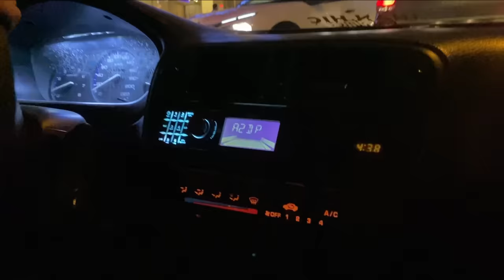3 İES LE İZMİR PİYASASI YUNUSUN YANINA GİDİYORUZ